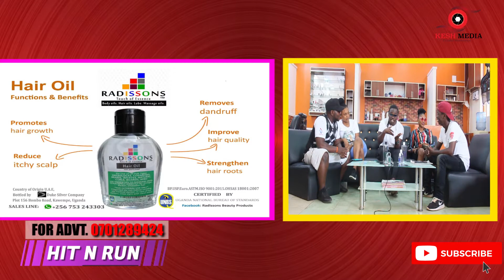HOW CAN YOU SATISFY A WOMAN ?......HIT-N-RUN EP 03 PART 1